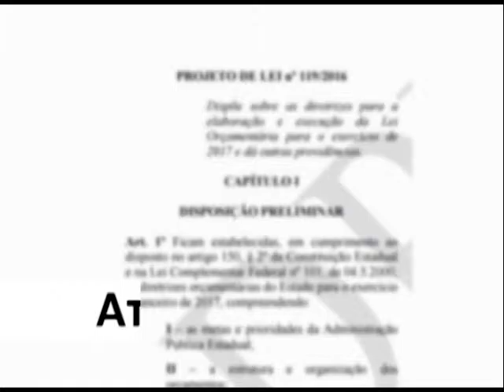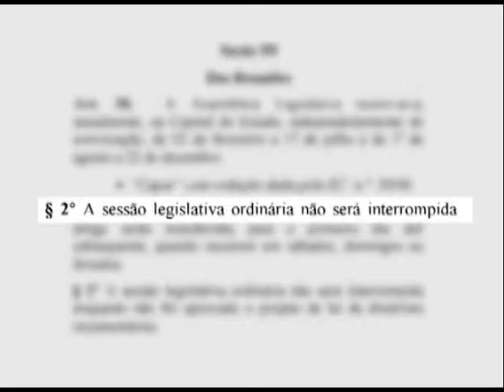Lei de Diretrizes Orçamentárias